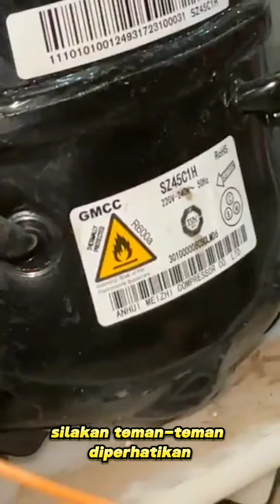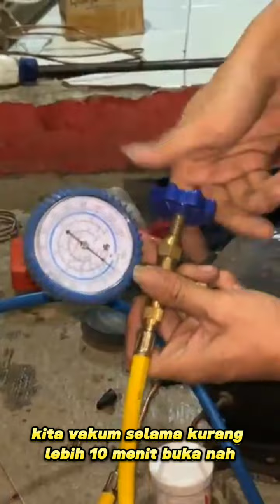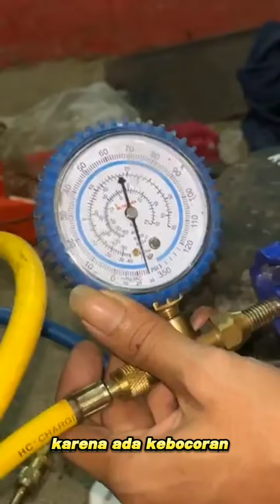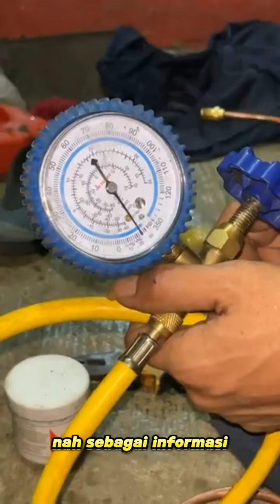ILMU HARI INI...❗❗MENGISI FREON R600A